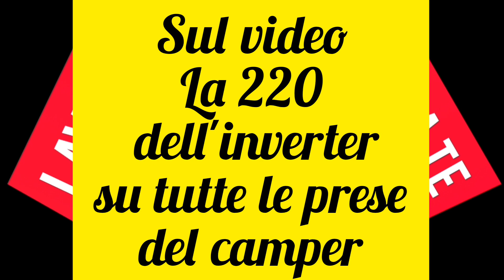Precisazioni chiarimenti sul video "La 220 dell'inverter su tutte le prese del camper" col fai da te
Questo video integrativo nasce dall'esigenza che alcuni non hanno inteso bene lo spirito e la spontaneità di quanto in esso contenuto. La mia, come tante altre volte, è un'idea che potrebbe dare spunto di migliore e chi ne sa più di me. La carica ci sta ed è costruttiva, se posta in essere in maniera garbata e fondata su solide basi conoscitive. Non posso permettere che chiunque, sfruttando l'anonimato mediatico, si permetta di esprimere giudizi oltre la misura. Un grazie a tutti Voi ed anche ai Gruppi ed Assiciazioni do camperisti che, su Facebook, mi hanno dato e che continuano a darmi, tutt'ora, fiducia. Posso essere soggetto a qualsiasi critica, ma usare termini fuori luogo, come Galera, mi pare troppo. Comunque, approfitto per augurare a tutti Voi un buon Natale ed un felice anno nuovo.